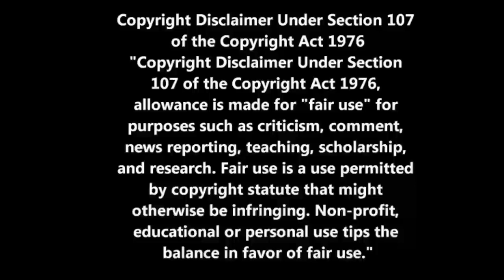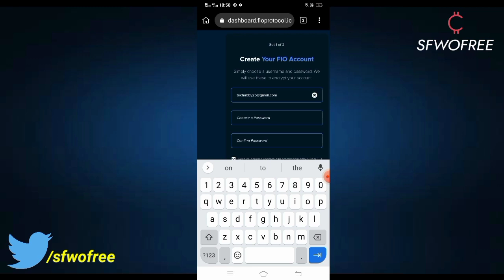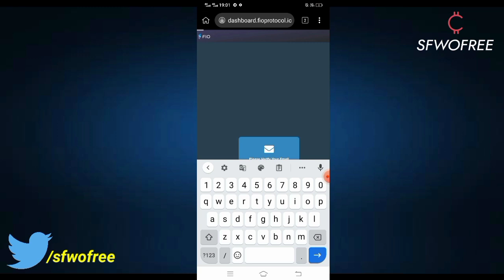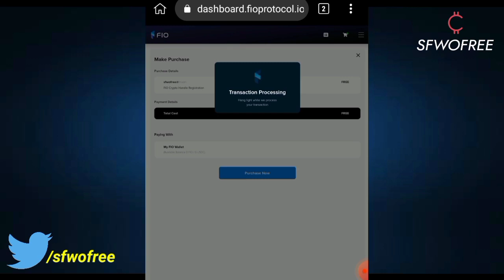How To Get Free FIO Crypto Handle | FIO Crypto Handle @ Zero Dollar | sfwofree@moon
👉Fio Protocol (FIO) is a decentralized service layer that aims to connect cryptocurrency endpoints such as exchanges, wallets, and any other application that is used to hold and/or transfer crypto assets. The FIO Protocol does not function as a wallet.

👉In this Video Tutorial you will get to learn how to claim free FIO protocol Crypto Handle @Zero Dollar .I have already registered my FIO Crypto Handle to claim free FIO Crypto Handle is given below

👉query Solved